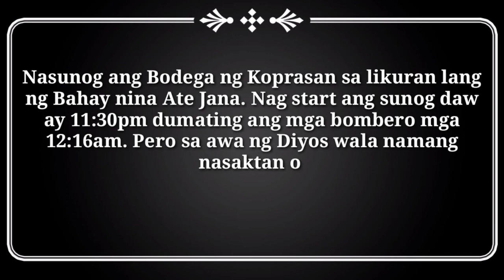SUNOG SA TALOOT ARGAO, BODEGA NG KOPRASAN NASUNOG.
Mga around 11pm nasunog ang bodega ng koprasan sa likuran lang ng Bahay nina Ate Jana.. Wala naman nasaktan at nadamay sa sunog.